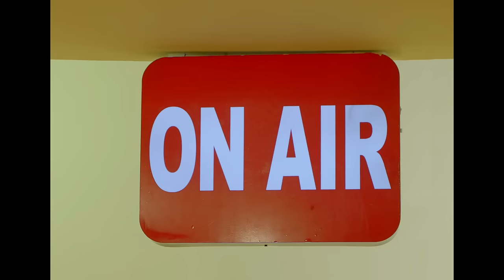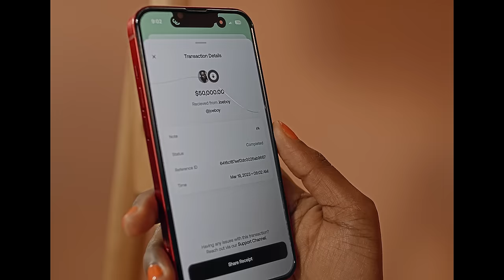Joeboy - Duffel Bag (Official Music Video)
Afropop superstar Joeboy returns in upbeat mood with ‘Duffel Bag’, his latest single off his upcoming sophomore album ‘Body & Soul’.

Continuing to generate buzz for the hotly anticipated LP, ‘Duffel Bag’ produced by E Kelly and Timmy follows the release of the album’s title track in January. In one of the album’s more celebratory and dancefloor inspired riddims, ‘Duffel Bag’ boasts some cleverly crafted instrumentation, as  808 bass lines, classy string stabs and fluid, soulful guitars provide the musical backdrop for Joeboy to deliver his trademark sweet and heartfelt vocal delivery.

Lyrics

You say you want a man wey go do you better
Olowo to na dollar
Ti o Kim gbomo meta
Hahan
Sexy Jola Jalo dinner later
Omo I dey feel your style
When you break your back for me
Free me free me
E no easy
This tin plenty
Je Kin risi
Plenty money for my piggy
Make I know when you wan see me baby
Take am easy
This thing plenty
Je kin ri si
Plenty money for my duffel bag

You say you want a man wey to do you better
Ti o kin gbomo meta
Hahan ha ha
When you break it down for me

I Dey know
Baby can you see
Many bobo wan joke you know as e be
Dem wan chop and go
But if you ready wan move me go follow go
Anything Wey you do mami
Me no go deny you
Baby no go fo jo
Mami no go fold
Make I do you normally you know what I mean

E no easy
This tin plenty
Je Kin risi
Take am easy
This thing plenty

Do you better
Do you better
Do you better

Director: @Buhari
Production: @comebackhomewemissyou
Art director: @neddiexx
Post production: @mrmiaggy_
Staring: @smoothallysyn
Styling: @the.ajide
Set Deisgn: @tolaogram
Location: @fluid.location
Make up: @house_of_daffodil